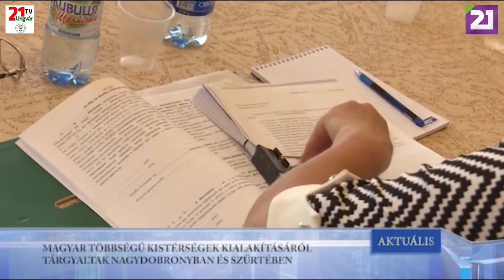TV21 UNGVÁR - AKTUÁLIS (2019.06.27.)01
MAGYAR TÖBBSÉGŰ KISTÉRSÉGEK KIALAKÍTÁSÁRÓL TÁRGYALTAK NAGYDORONYBAN ÉS SZÜRTÉBEN